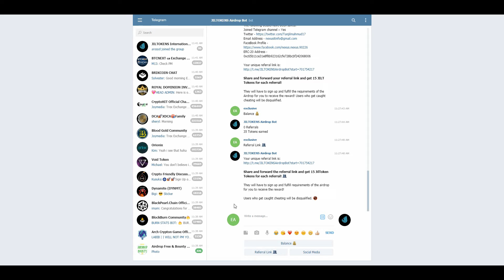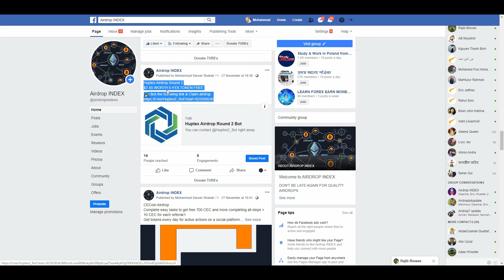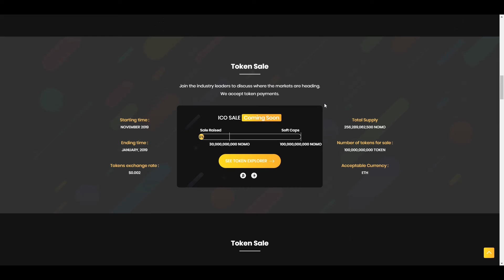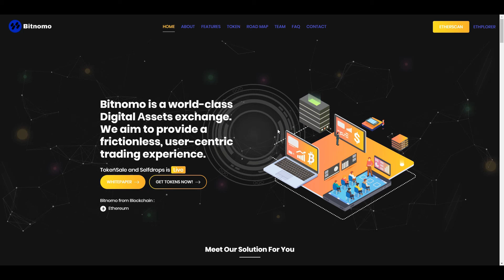$7 WORTH 35 JIL $7 WORTH 5 HTX CLAIM 150000 BITNOMO FREE⭐️⭐️⭐️free airdrop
📍REMINDER📍

200$ in one minute registration without investment COINSBIT Exchange⭐️⭐️⭐️free airdrop

1. 🚀 JILTOKENS Airdrop 🚀
🎁$7 WORTH 35 JIL TOKEN FREE🎁

2. Huptex Airdrop Round 2
$7.45 WORTH 5 HTX TOKEN FREE

3. 🚀 BITNOMO AIRDROP 🚀
🎁CLAIM 150,000 BITNOMO FREE BY CONNECT YOUR META MASK.

💢You can claim it manually to send 0 ETHER after set 5 GIWI GAS price in this BITNOMO contract address - 0xe44061f043682ff77c1d51d4e0f93ab2bb5b2ae0

📍REMINDER📍

📍REMINDER📍

📍REMINDER📍

📍REMINDER📍

📍REMINDER📍

📍REMINDER📍

$62 WORTH 250 ACH 5 DYNMT $13 WORTH 130 PRO $10 WORTH 1000 LCG ⭐️⭐️⭐️free airdrop

📍REMINDER📍

$10 WORTH VIX $55 WORTH AION $17 WORTH AMA $17 A1 $13 VCTP $7 BUY $10 WORTH COMM ⭐️⭐️⭐️free airdrop

📍REMINDER📍